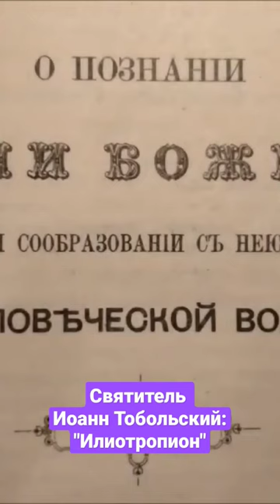Святитель Иоанн Тобольский: "Илиотропион"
Как узнать волю Божию и как следовать ей? Об этом рассказывает человек святой жизни - Святитель Иоанн Тобольский, в своей книге "Илиотропион"